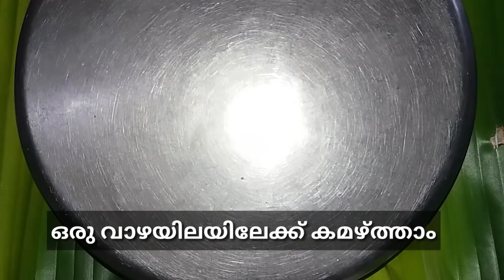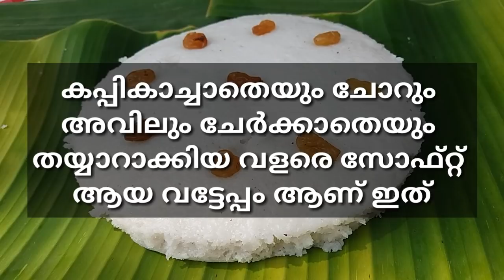അരിപ്പൊടി ഇതുപോലെ ചെയ്താൽമതി സോഫ്റ്റ് വട്ടയപ്പം തയ്യാറാക്കാം / Soft Vattayappam / Easter Special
Ingredients
riceflour 1cup
yeast 1/4tsp
coconut 1/2 cup
water 3/4cup